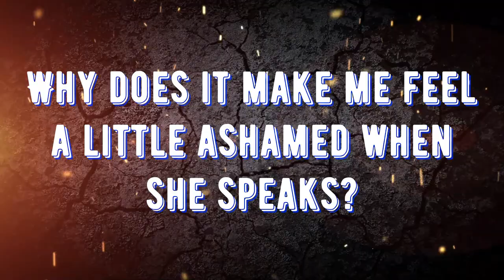She's always code switching...